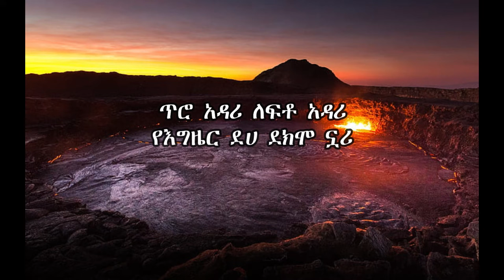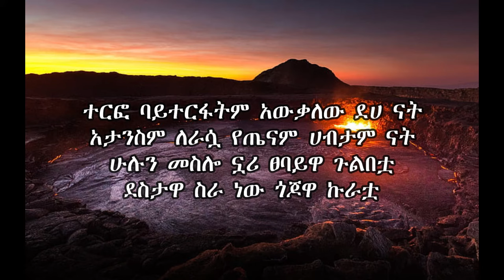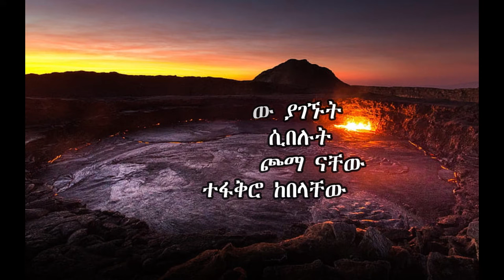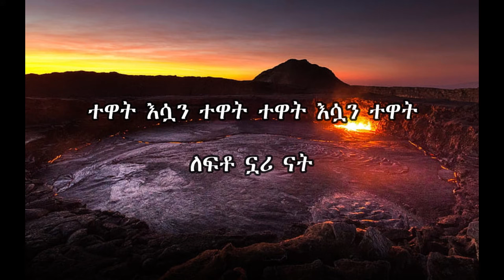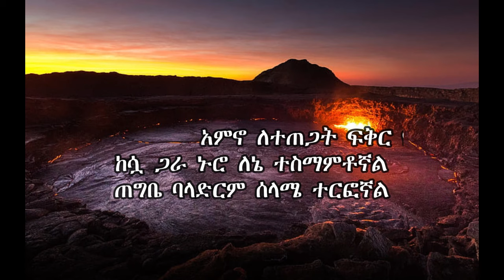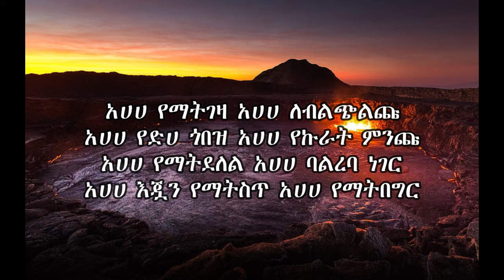Neway Debebe - Yene Deha(ነዋይ ደበበ - የኔ ደሀ)Lyrics Video